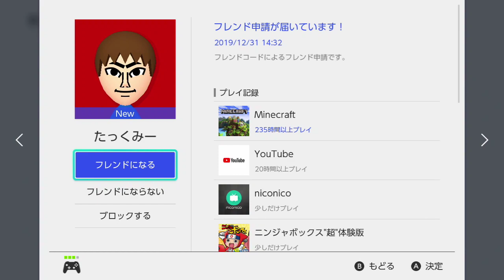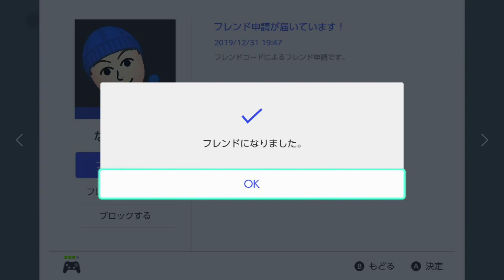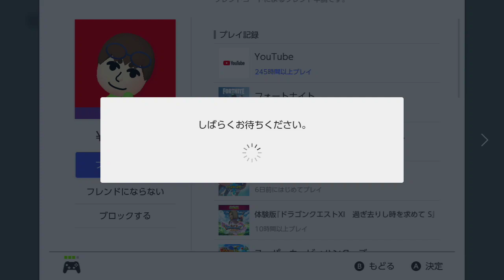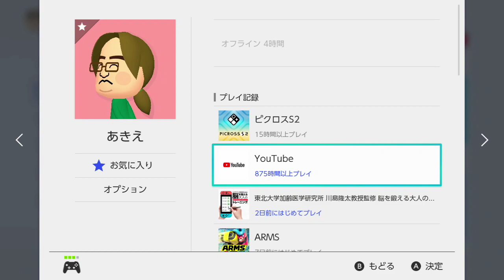承認の儀3 ～ピエロさんと年末大承認、Raiさんたちにコメント返し～ [フレンドコード交換 Switch]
たまに

僕です